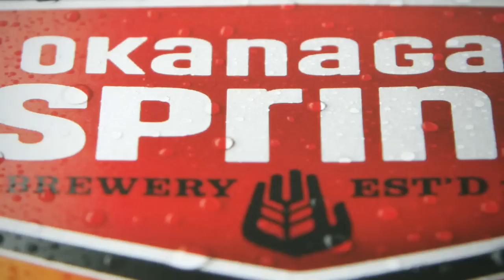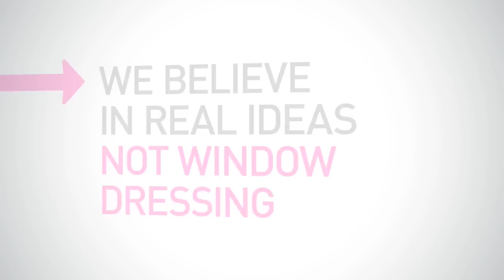Subplot Design Inc. HD Reel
When it came time to re-examine some of Subplot Design Incs own self-promotional materials, they noticed that the Self-Promotional Video was a new phenomenon popping up on many local and international design firm and agency websites over the past year. But as anyone would expect from Subplot, they have subverted the format with their first SubplotReel which launched online yesterday.

We just kept seeing the same old clichés out there, says Matthew Clark, Subplot Principal and Creative Director. Ridiculously fast, rock-and-roll videos; pretentious, arty, pseudo-philosophizing; and photography so abstract and blurry that you cant even make out the quality of the work itself. So when it came time to do our own video, we knew we had to poke fun and turn the paradigm on its head.

The video takes a direct run at three very tired clichés in self-promotional videos, and then switches gears to give Subplots clear and concise point-of-view on the power of real ideas, the definition of "great design", and the power and scope of one of Subplots key strengths: complete brand identity creation.

We are dedicated to finding strategic solutions to our clients tough business and marketing problems, and we do this through unique, relevant and memorable brand design, adds Clark. So when it came time to do our own video, why would we approach it any differently?

The video is part of a new promotional platform for Subplot that also encompasses new corporate brochures, a newly redesigned eNews email marketing system, and other key business development and brand-building tools.

About Subplot Design Inc.
Subplot Design Inc. is a leading brand design firm with international experience in creating category-defining corporate and consumer brands. We specialize in powerful ideas that build intelligent, relevant, stand-out brands and communications in what has become an increasingly competitive marketplace. From our Vancouver, BC owned and operated offices, we do this with breakthrough creative brand design including Logomarks + Identity, Brand Packaging, Product Design, Print Communications, Annual Reports, and Retail Identities + Environments.